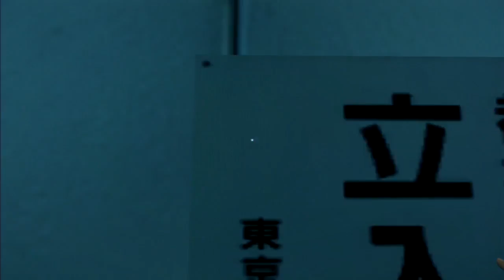Mirror's Edge Ep.9-Rage